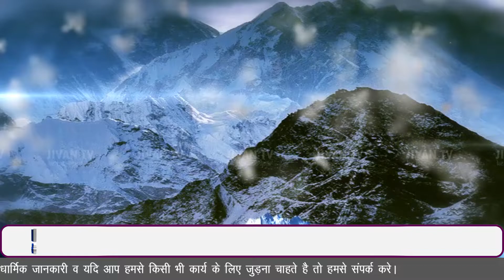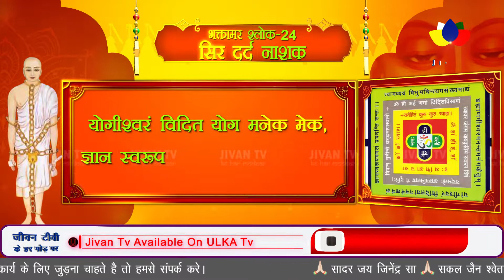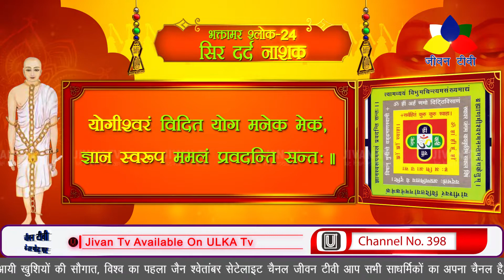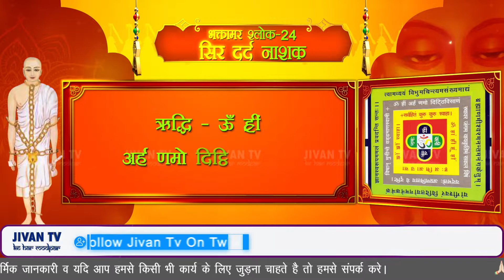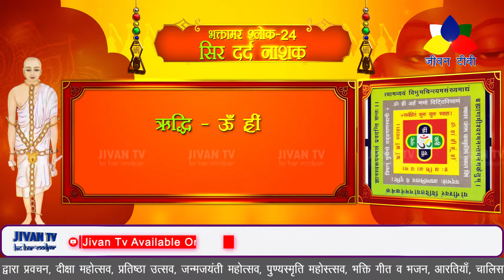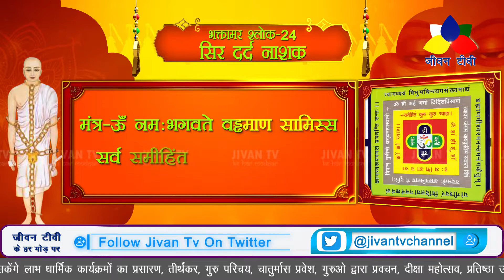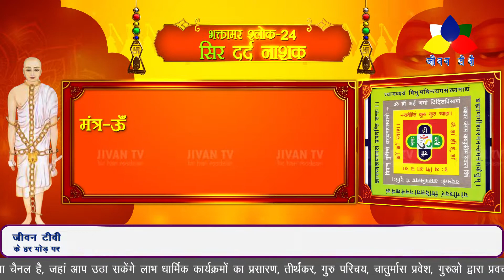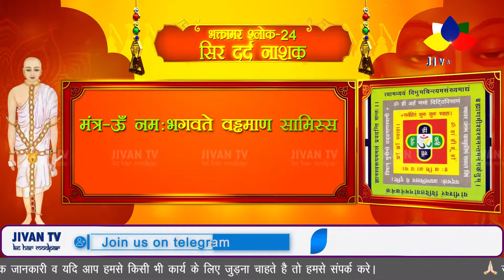Bhaktamar shlok 24 | For healing migraine ,half headaches, vertigo problems, dizziness, giddiness.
Chanting of this shlok with faith and devotion heals half headaches, migraines and vertigo problems like dizziness, giddiness and lack of proper balance.

जीवन टी वी चैनल की अनुपम प्रसारण JIO TV, ULKA TV, E- BABA ENTERTAINMENT, MITIVI, PLAYBOXTV और POCKETTV पर भी उपलब्ध है।

 Exclusive on Jivan Tv Channel अधिक से अधिक link share करें 🙏

यदि आपके पास है धर्म या आध्यात्म से संबंधित कोई भी अन्य जानकारी तो हमे इस नंबर पर संपर्क अवश्य करें - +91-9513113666

जीवन टीवी चैनल को फोलो करें